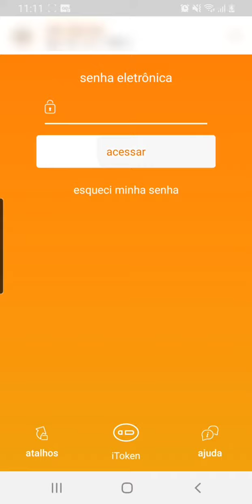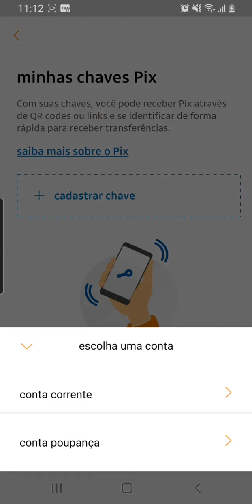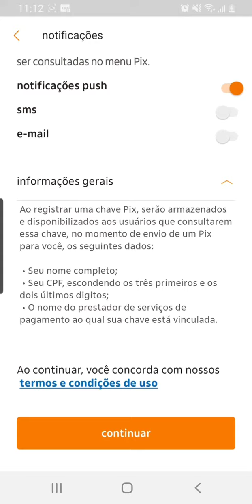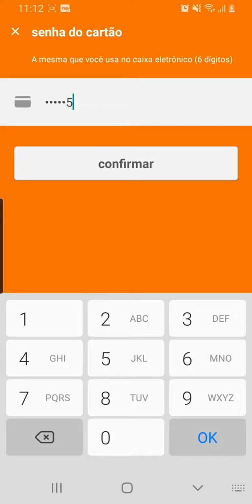Como Ativar sua CHAVE PIX no aplicativo do Banco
Simples e fácil passo a passo!